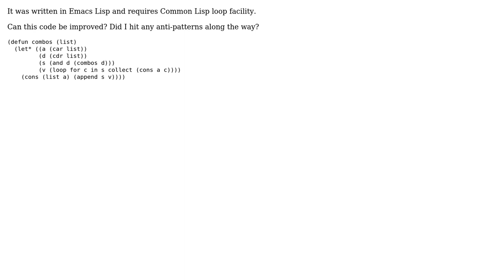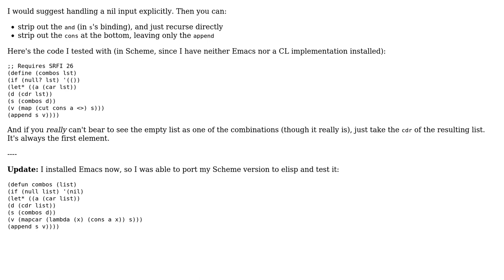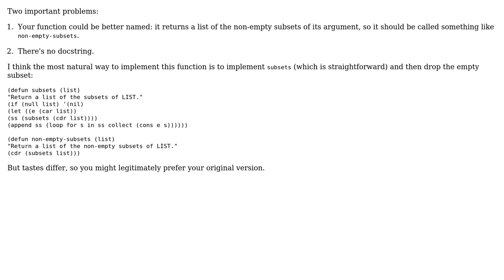Combinations of list elements (2 Solutions!!)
Combinations of list elements

With thanks & praise to God, and with thanks to the many people who have made this project possible! | Content (except music & images) licensed under CC BY-SA | Music | Images & others | With thanks to user mpontus user Gareth Rees user Chris Jester-Young and the Stack Exchange Network Trademarks are property of their respective owners. You are responsible for your own actions.